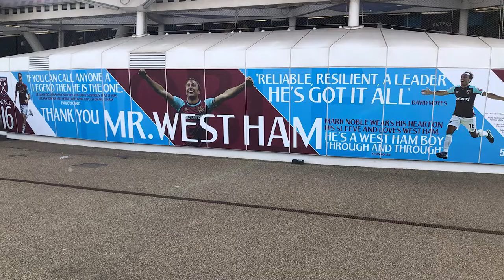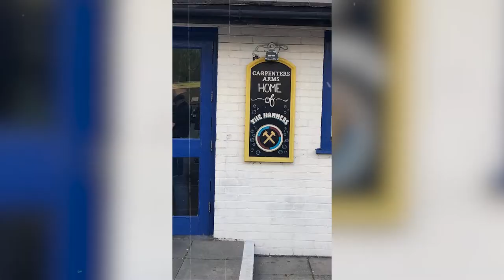Austrian Irons ON TOUR | Europa League | West Ham vs. Olympique Lyon | April 2022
Some impressions from our trip to the London Stadium for the Europa League quarter-final vs Lyon on April 7th 2022.